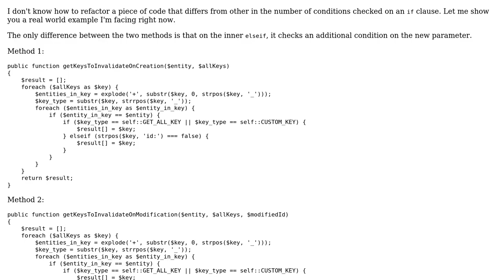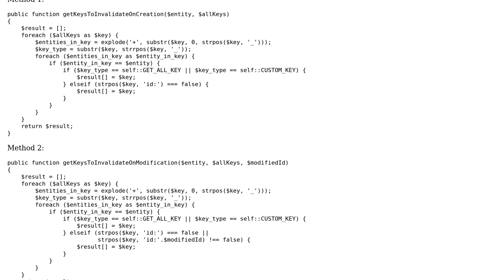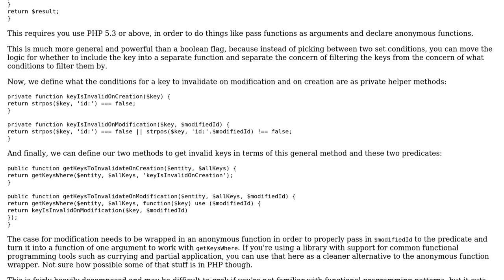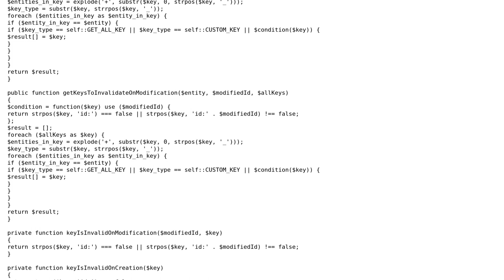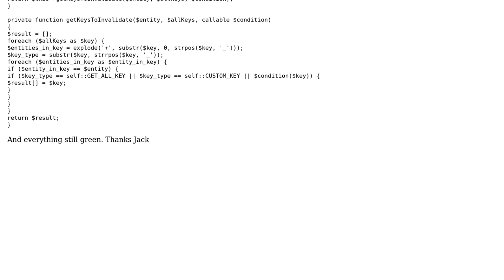Software Engineering: Refactoring: reducing duplication without creating flags (2 Solutions!!)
Software Engineering: Refactoring: reducing duplication without creating flags

With thanks & praise to God, and with thanks to the many people who have made this project possible! | Content (except music & images) licensed under CC BY-SA | Music | Images & others | With thanks to user Jack user Arseni Mourzenko user AntonioHS and the Stack Exchange Network Trademarks are property of their respective owners. You are responsible for your own actions.